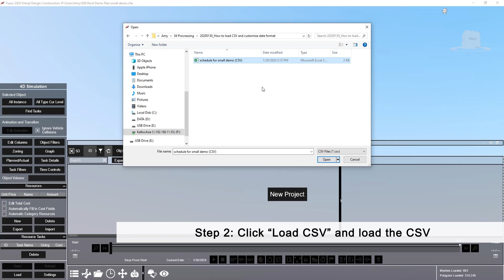How to Load CSV and Customize Date Format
00:09   How to load CSV in 4D Simulation
00:25   How to load start dates and end dates of the tasks with customized format